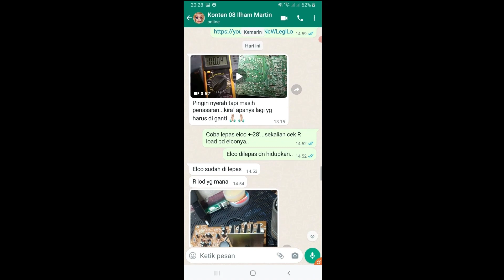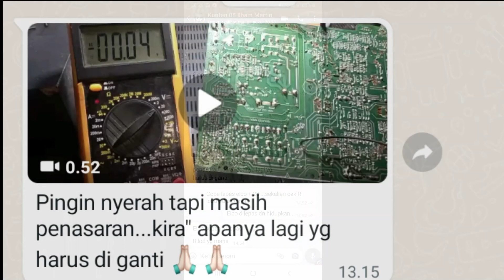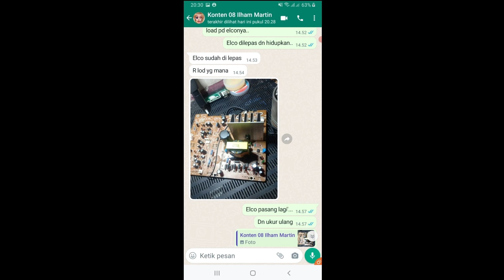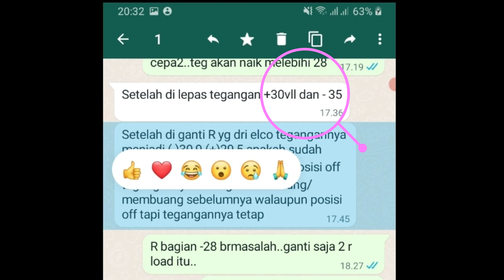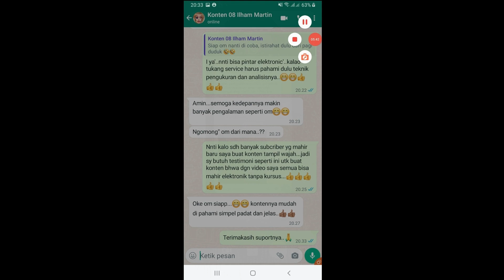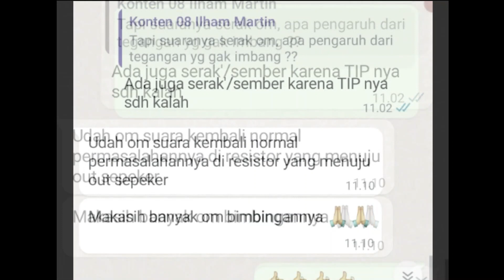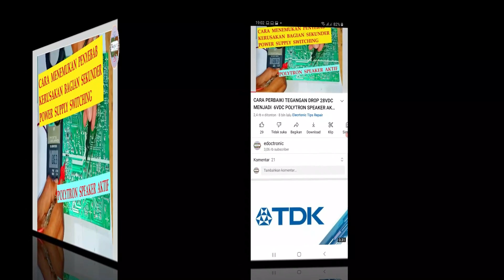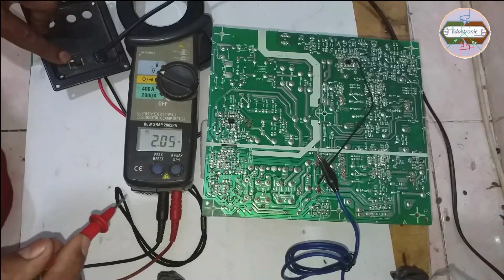CARA MEMPERBAIKI POWER SUPPLY SWITCHING DROB +5VDC DAN -15VDC POLYTRON